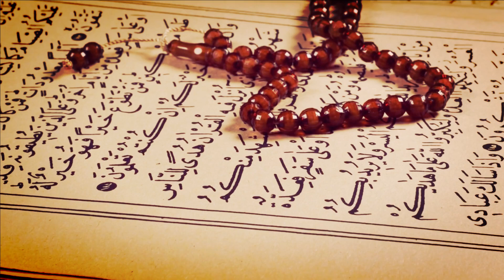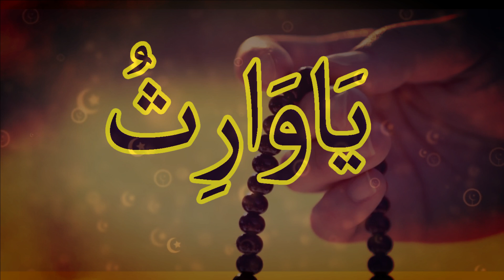Ya Wariso ka Wazifa | Ya Warisu ki Fazilat | Benefits of Ya Warisu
In This Video We Will Discuss Ya Wariso ka Wazifa | Ya Warisu ki Fazilat | Benefits of Ya Warisu